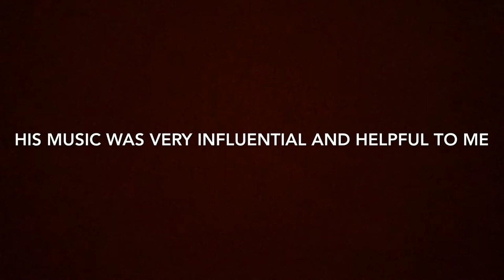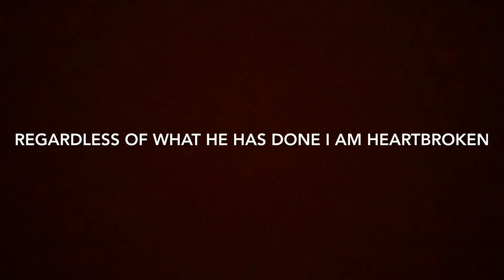DEEP SEA FISHING, I GOT SEASICK: RIP XXXTENTACION